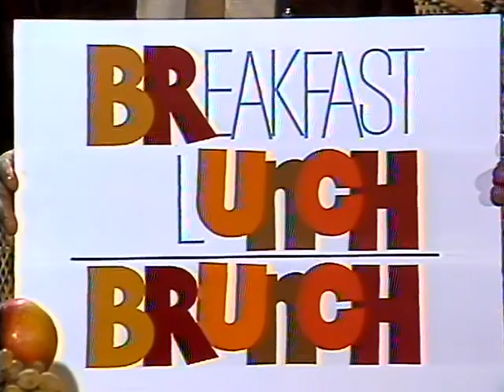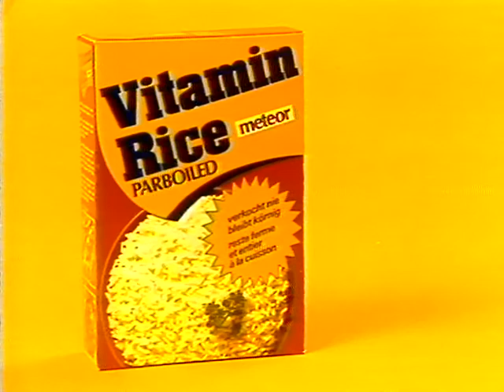Coop Mittwochstudio, Folge 180 vom 11. Februar 1981